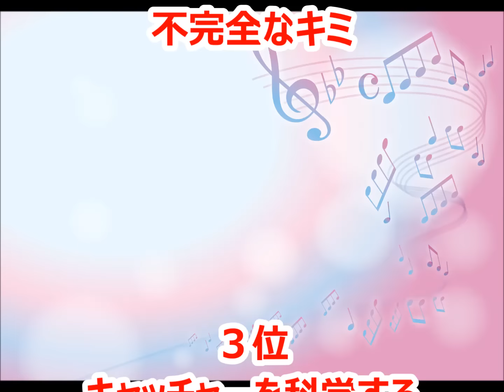【アルカラ】カラオケ人気曲トップ10【ランキング１位は!!】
アルカラさんのカラオケベストランキングです。（おすすめ）

半径30cmの中を知らない
しょうがないなぁ
グラス
藤壺のキミ
YOKOHAMAから来た男
名探偵ミスタ相棒はジョニー
やいやいゆいな
秘密基地
デカダントタウン
ネコとおさかな
ミ・ラ・イ・ノ・オ・ト
アブノーマルが足りない
水曜日のマネキンは笑う
ヤバいヤバいヤバい
ダカラドオシタ
防御線の果て
癇癪玉のお宮ちゃん
ビデオテープ
踊れや吸血鬼
わ、ダメだよ
キャッチャーを科学する
いびつな愛
踊れやフリーダ
おうさまと機関車
不完全なキミ
キャッチーを科学する
探し物は見つかりましたか
やるかやるかやるかだ
トロピカルおばあちゃん～ばーばばばぁ～
ミックスジュース